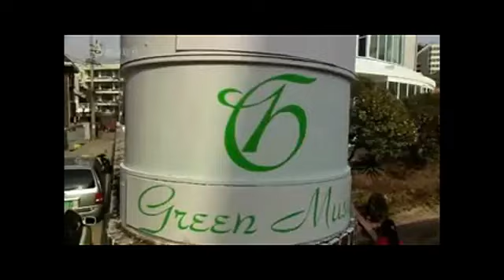VALS DE PRIMAVERA 07